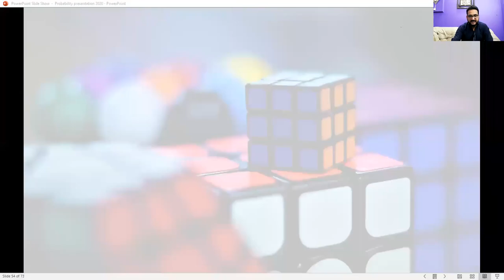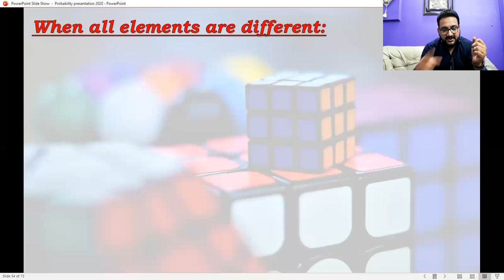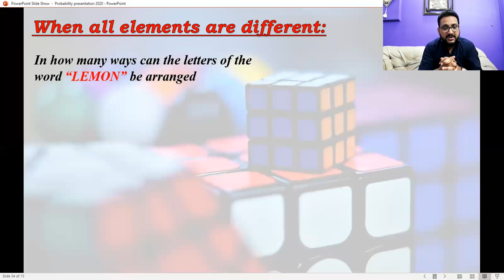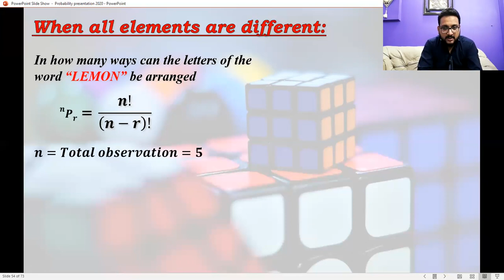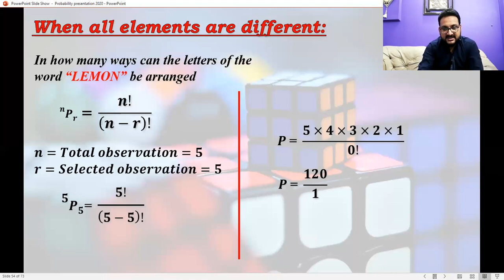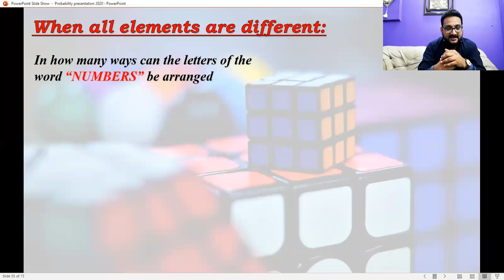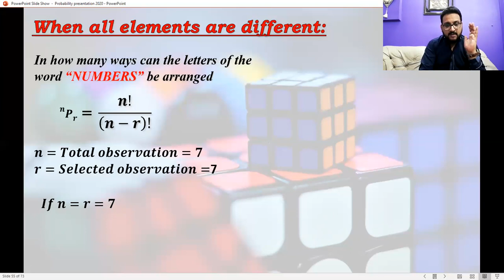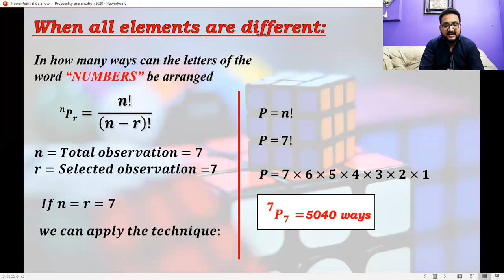Permutation │All letters are different │SAQIB IQBAL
When all elements are different